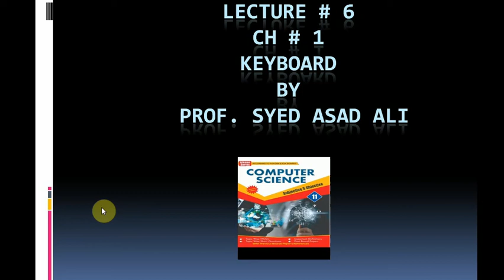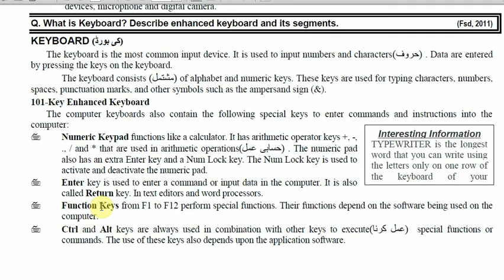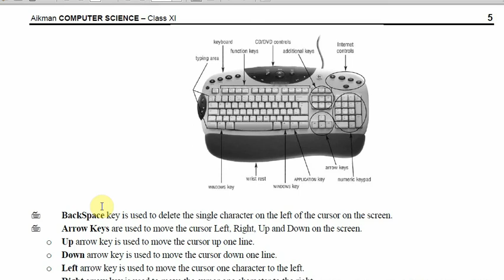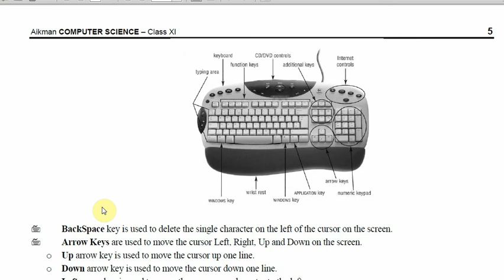1st Year lecute # 6 key board by prof Syed Asad Ali